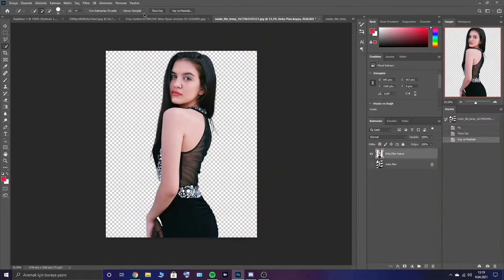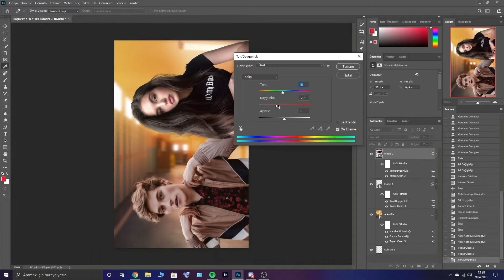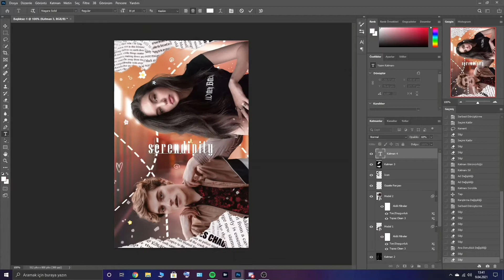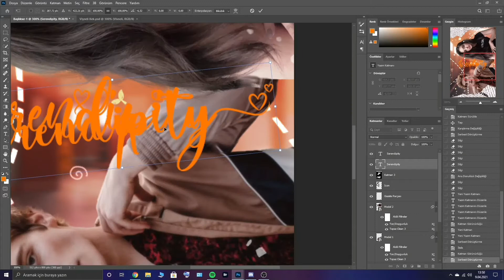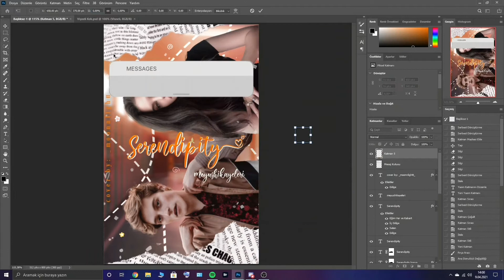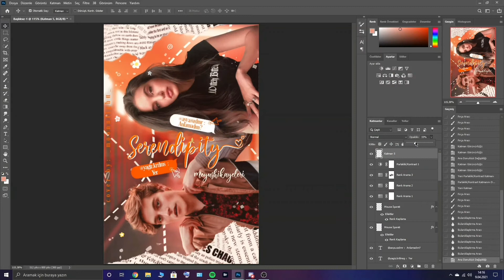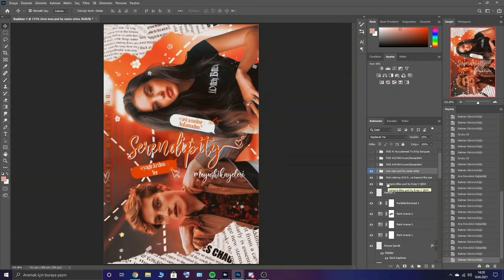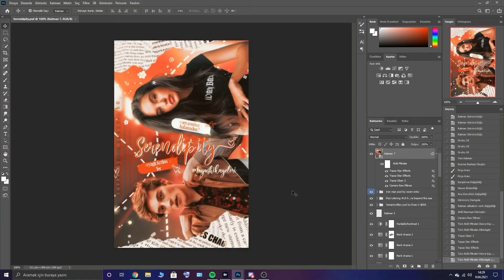PHOTOSHOP EDIT: Wattpad Speed Cover / Serendipity - Texting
Wattpad Book Cover | Photoshopcc20 - Serendipity (Texting)

Ne yaptığımı görmek için videoyu yavaşlatıp izleyebilirsiniz.

Kullandığım Programlar:

- Photoshopcc20

Müzisyen: @iksonmusic

Videoyu beğenmeyi, yorum yapmayı unutmayın.